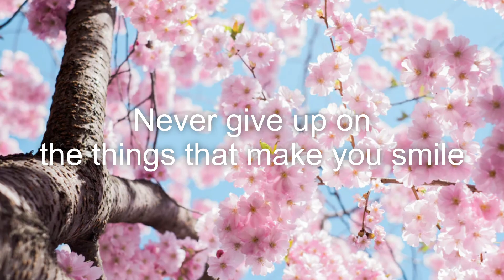বসন্ত এসে গেছে.....Getting ready for the spring Bangla blog Bengali blogger Poulomi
Spring is almost there...We are preparing for that...
NRI bengali blogger